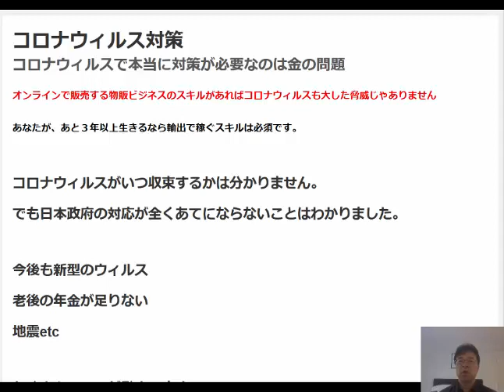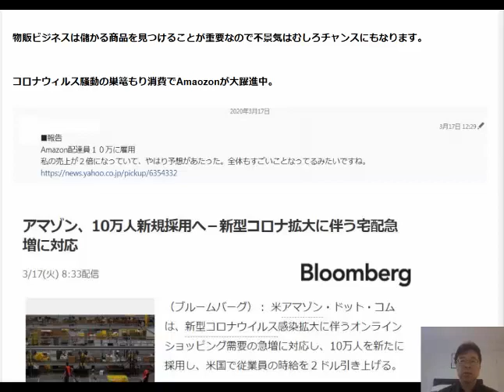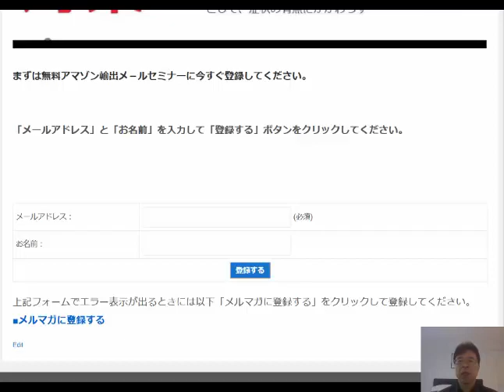コロナウィルス騒動の巣篭もり消費でAmaozonが大躍進中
新型コロナウイルスの感染拡大で「巣ごもり消費」が増えている。米アマゾンは、新型コロナウイルス感染拡大に伴うオンラインショッピング需要の急増に対応し、10万人を新たに採用

1日10分で月10万円を稼ぐ! Amazon輸出ビジネスがわかる本(2013/11/22)